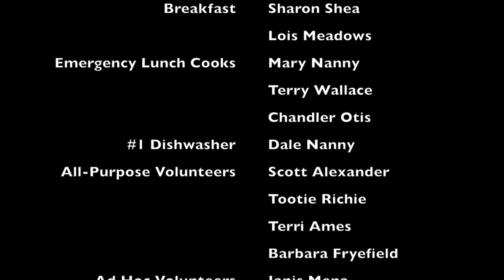Suwannee Sweetheart 2017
SBA's Suwannee Sweetheart is a great weekend of road rides, with a NFBC ride on Saturday, a pot luck dinner Saturday night, and a 25, 50, 62 and 100 mile rides Sunday. 150 riders started Sunday in a fog and ended in gorgeous sunny weather.  Add'l photos by Mark Wiencek, who also volunteered with so many wonderful people guided by Jeanne Hargrave.